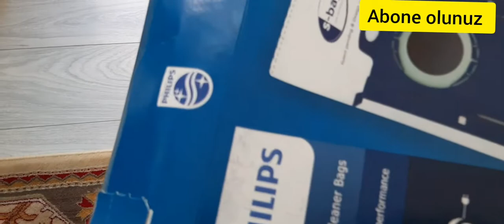PHILIPS ELEKTİRİK SÜPÜRGE...KUTU AÇILIMI VE TANITIMI ..MODEL.Xd3110/09